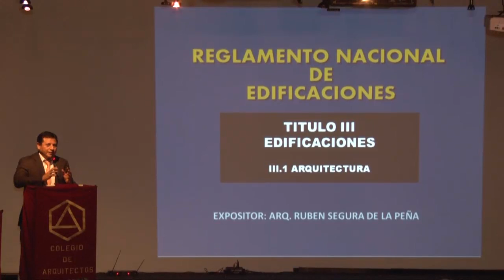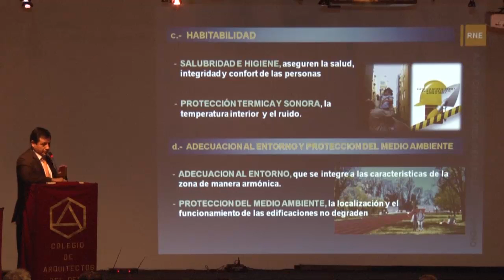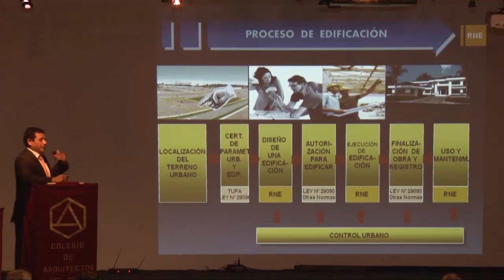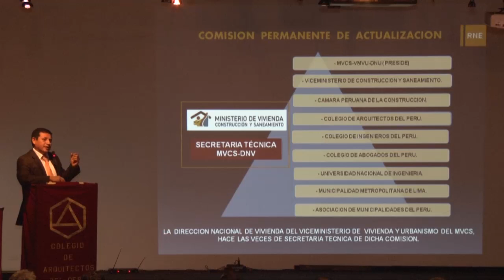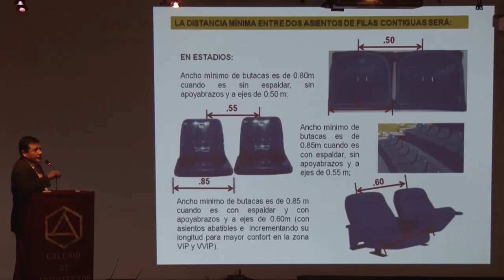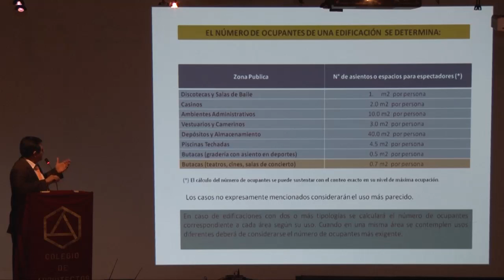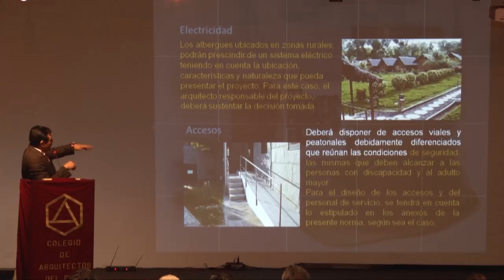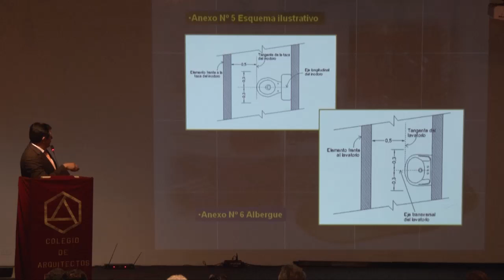Modificaciones al Reglamento Nacional de edificaciones - Arq. Rubén Segura de la Peña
PROGRAMA PRODUCIDO POR EL COLEGIO DE ARQUITECTOS DEL PERU